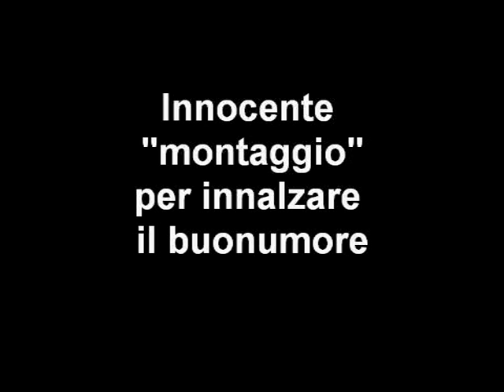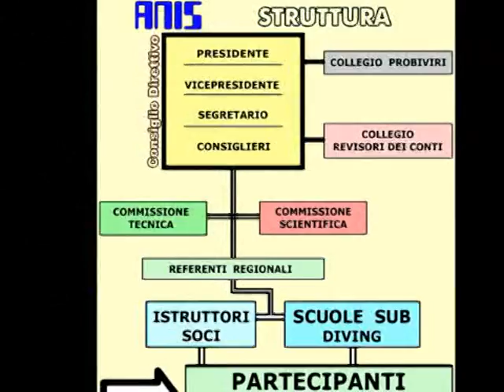Fomento !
Innocente videomontaggio per sorridere un pò.
Fomentiamoci !!!